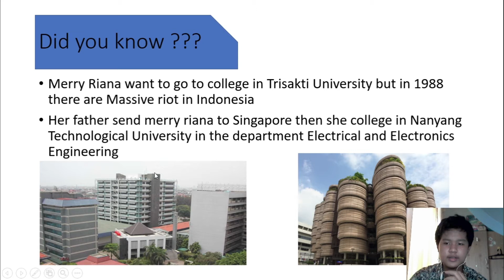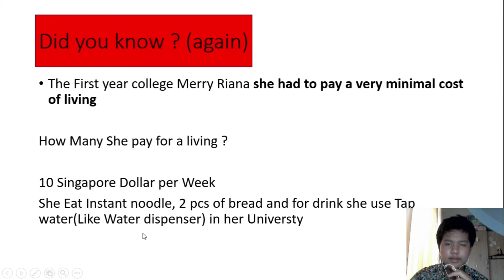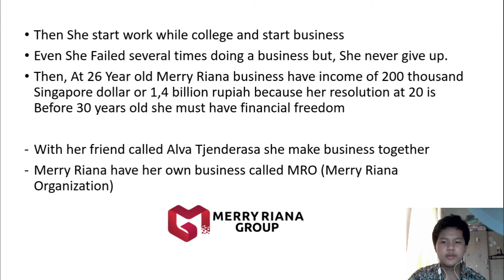Biography of Merry Riana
The Assignment of Lintas Minat Bahasa Inggris